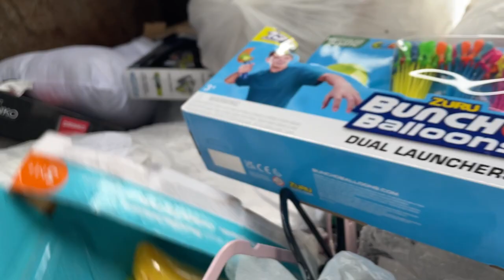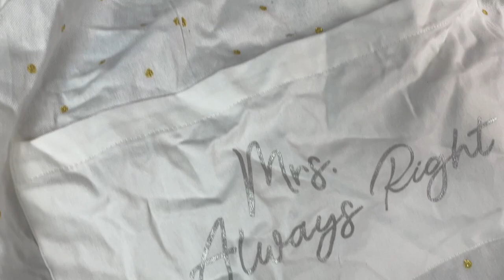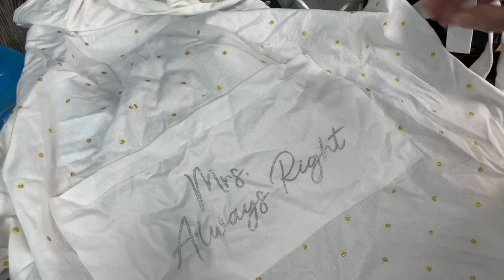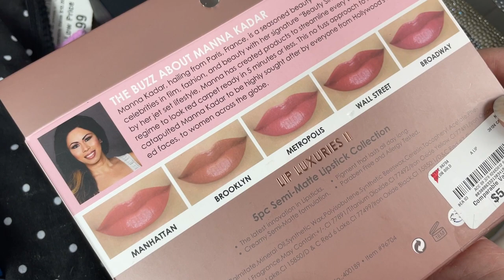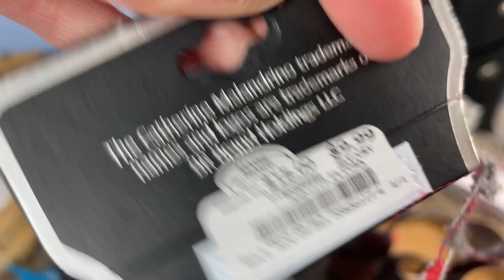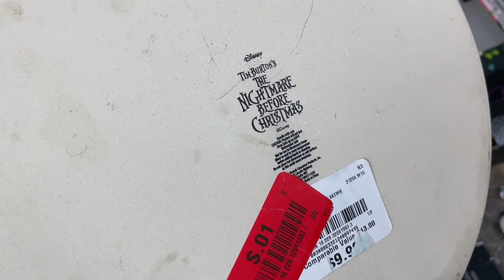Nice Score From Burlington - This Dumpster Never Fails Us!!! - Dumpster Diving Haul [2023]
We're a mother and daughter dumpster diving team. Every week you can expect dumpster diving hauls of our finds from stores such as ULTA, Michaels, Joann, Burlington, Bath & Body Works, and more.

It helps our channel grow and that way we can make more dumpster diving videos :)